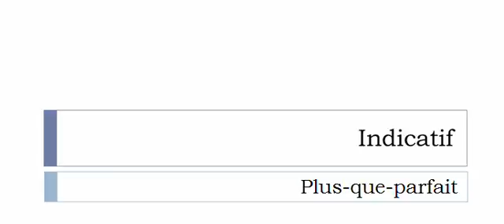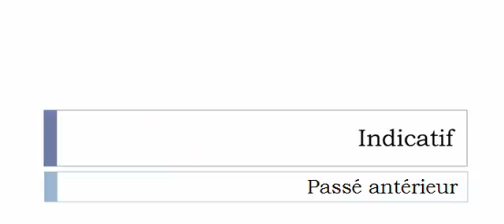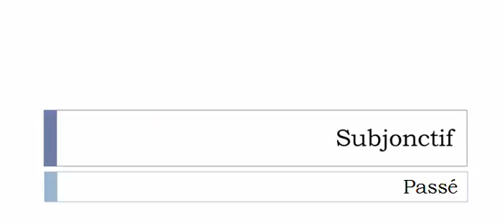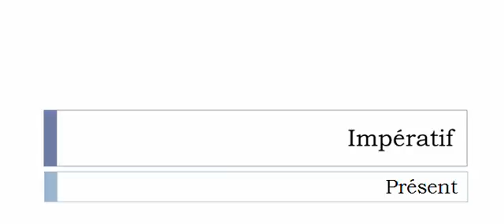Conjugaison française = Toutes les formes